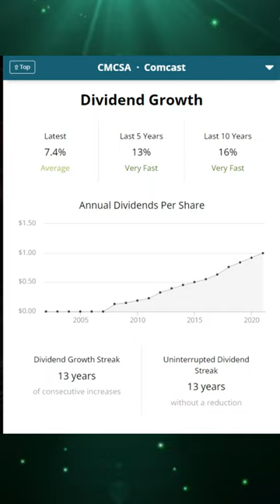3 Dividend Stocks: Sweet Pay Raise!🤑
I own MANY dividend stocks and these three companies - Archer-Daniels-Midland (ADM), Chevron (CVX) and Comcast (CMCSA) just announced dividend increases.